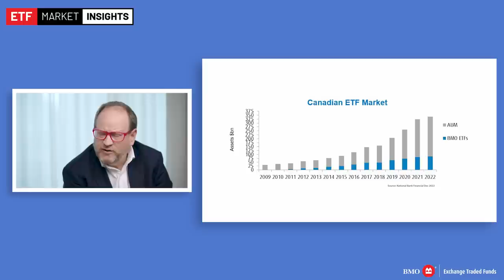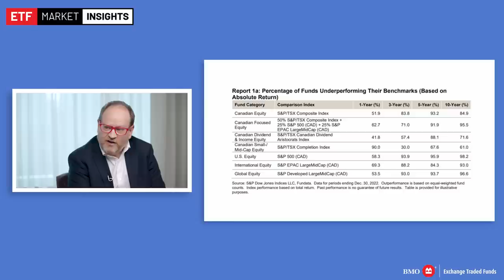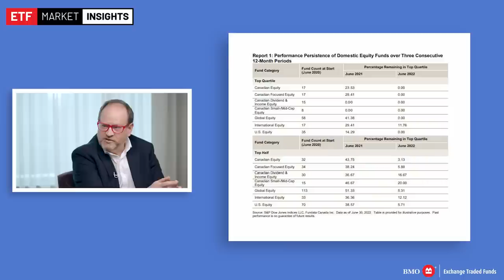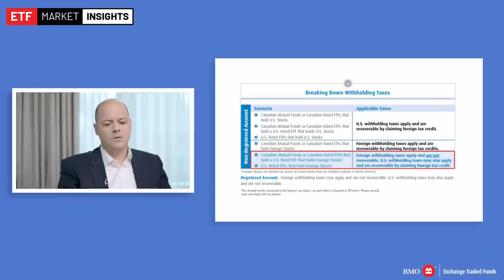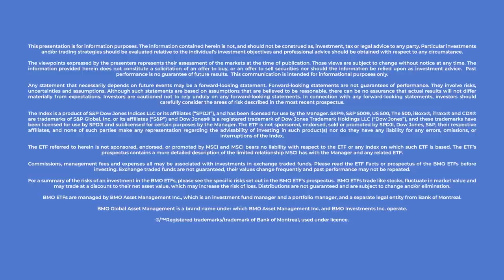Spring Into ETFs Investing 2023 Episode 1 & 2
Here's Part 1 of our Spring Into ETFs Investing curated specifically for you—the DIY investor. Our special guest speakers and insightful industry experts will provide you with the information and education you need to confidently manage your own portfolios.

Episode 1: Satellite ETFs to Strengthen Your Portfolio
The Core-Satellite approach to investing has the potential to enhance risk-adjusted returns in your portfolio by incorporating asset classes that are less correlated with the broad markets offering better diversification.   Find out how you can harness opportunities in niche markets to strengthen your portfolio with this best of both-worlds strategy using ETFs.

Episode 2: Passive Management & The Case for Index ETFs
Index based investing, or passive investing, has grown rapidly as investors recognize the benefits of a low-cost option to gain investment exposure to a wide variety of market benchmarks. Find out how active versus passive investing styles have performed overtime as we review SPIVAs latest findings. Discover how index ETFs are not all created equal, and important considerations for investors when looking to adopt this approach.

Join us for Part 2 next week premiering on May 26th!